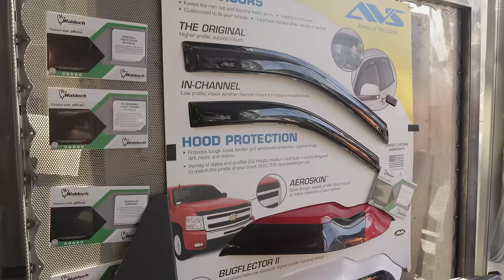Waldoch State Fair 2024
Come see us at the Minnesota State Fair Aug 22, 2024 – Sep 2, 2024!

We have special deals going on during the fair so make sure to stop by our booth on machinery hill!